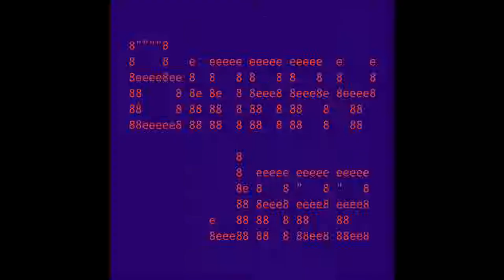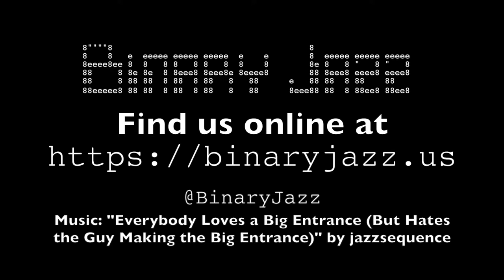Binary Jazz - Episode 110000: Sanpaku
In this episode, Gary and Chris attempt to describe sanpaku and determine whether it is a Japanese limerick, a type of fried fritter served with a spicy sauce, or the heir to a government that has been violently overthrown. Also in this episode, most dangerous jobs and robots.